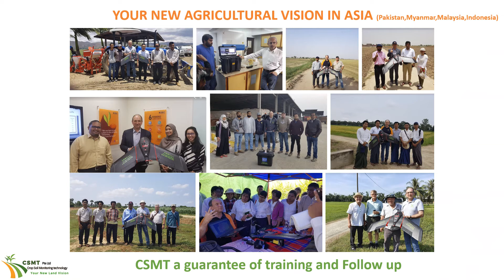Why choose CSMT Agri as your preferred Agriculture Partner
CSMT is not about revolutionizing agriculture or teaching farmers how to grow. We push our farmers to assimilate more and more data and variables, which sometimes have more negative effects than positive. CSMT wants to be the partner in the field because modern agriculture is not only controlled from a desk or a smartphone; we must quickly and easily visualize the various factors influencing crop growth and not reduce yield or quality loss solely on the volume of inputs.